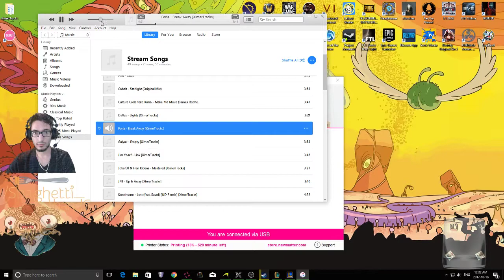Ranked Top Nocturne = Cheese